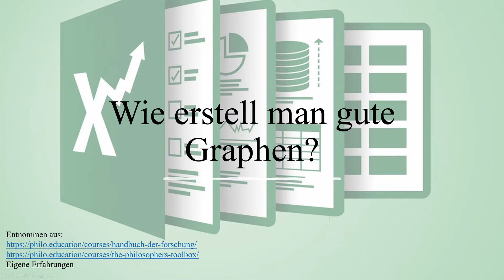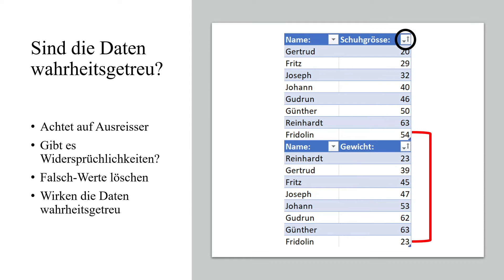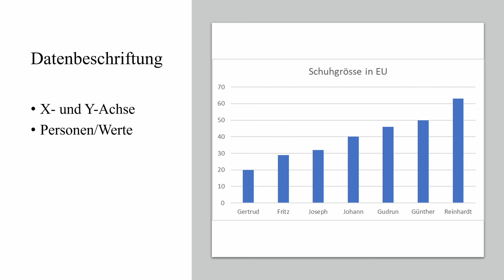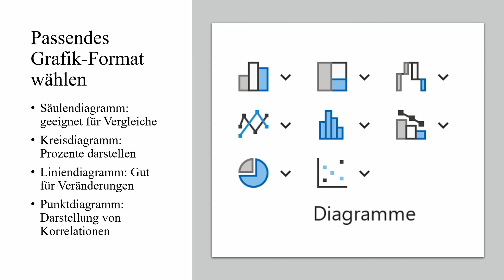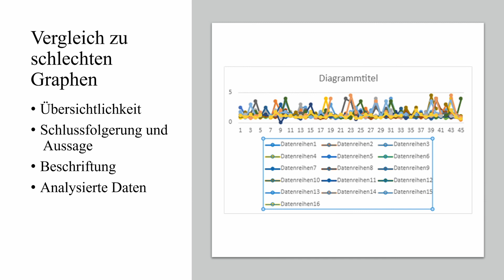Wie erstellt man gute Graphen in Excel? – Research Project Helpdesk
Tutorial-Video zu Grundlagen des wissenschaftlichen Arbeitens
Fokus: Graphen erstellen in Excel
Von Schüler:innen für Schüler:innen
Research Project Helpdesk